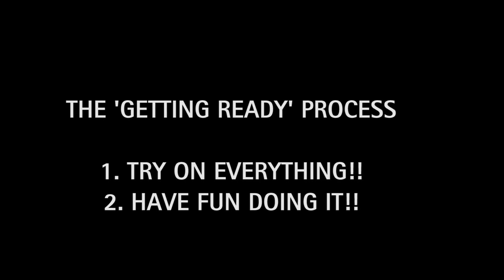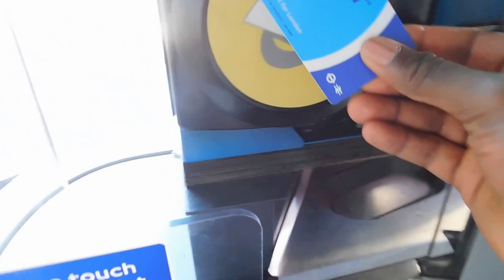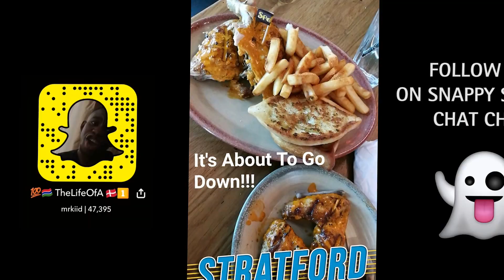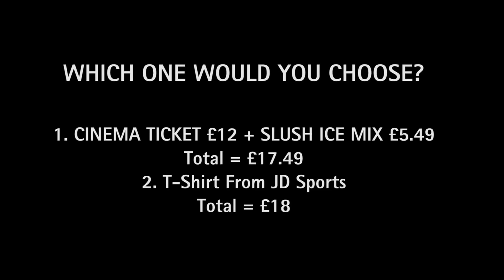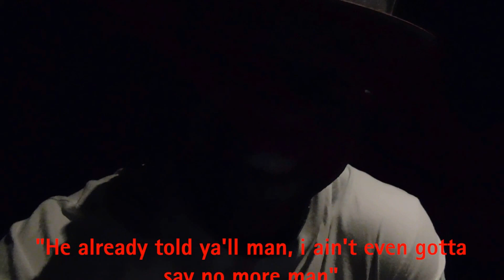London Trip Day 1: Stratford Westfield | The Life Of A: Easter Getaway | *VLOG*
Follow Me In The Journey Back To My Hometown London City!! Let Me Humor You With My Idiot Friends And Our Way Of Having Fun!